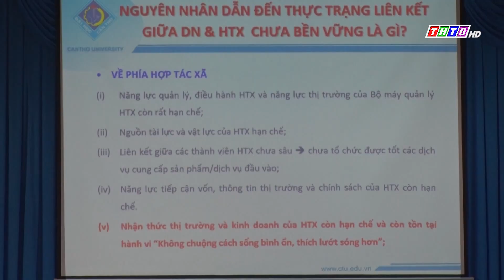Tiền Giang tổ chức hội nghị thúc đẩy kết nối sản xuất và tiêu thụ thanh long